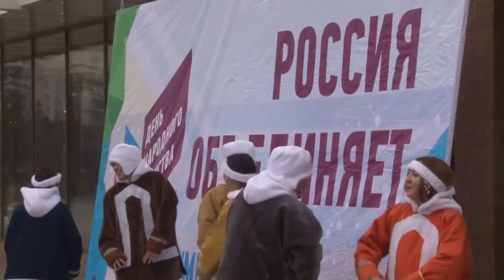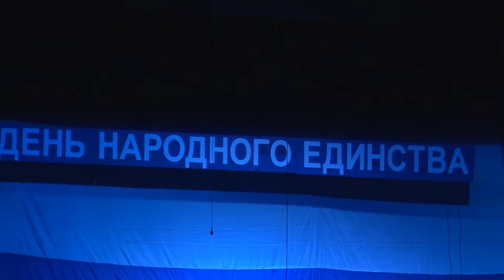ОБЩЕСТВО ТУВЫ - День Народного Единства в Туве отметили массовыми гуляниями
На площади Арата  собрались гости и жители Кызыла могли принять участие во многих народных играх. Также для зрителей был организован праздничный концерт. С номерами и поздравлениями выступили заслуженные артисты республики и ансамбли народных песен и танцев.